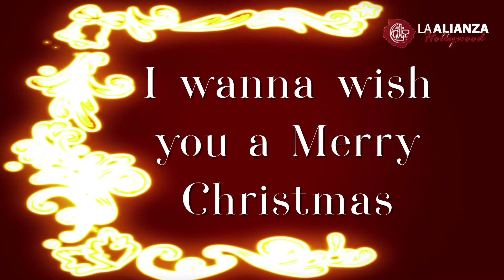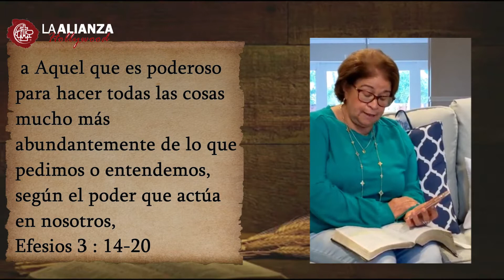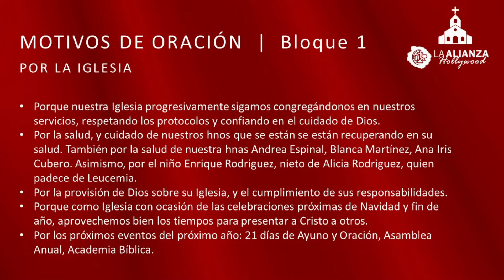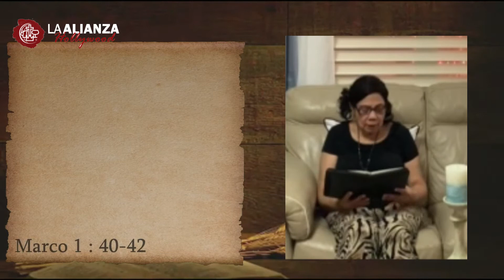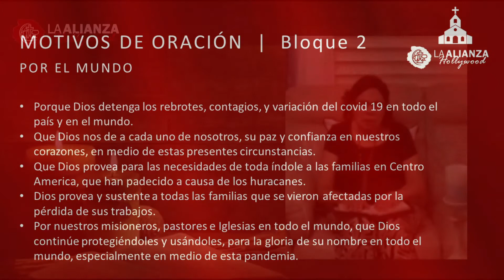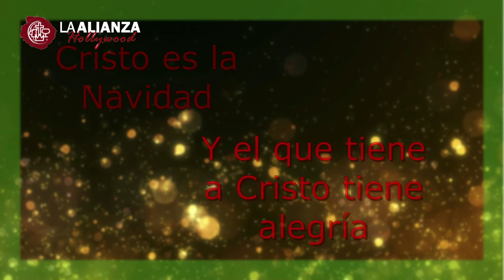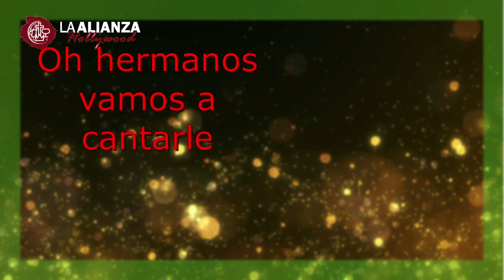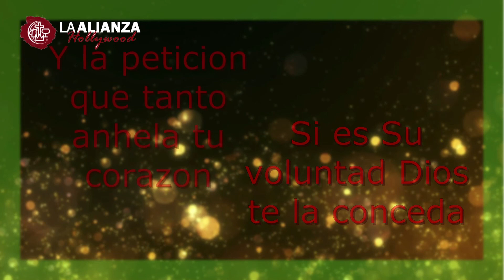Servicio de Oracion y Estudio Biblico Virtual - Alianza Hollywood - 24 de Diciembre 2020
Les invitamos a nuestro Servicio de Oracion y Estudio Biblico Virtual adonde hoy seguimos un nuevo estudio; I Epistola de Juan (Parte 9) - I Juan 3 : 18-24

Les invitamos todos a que por favor nos unamos y oremos por estas peticiones que serán presentadas. Acompáñanos esta noche a las 8:00pm EST por Facebook, YouTube y nuestra pagina web

Estudio Biblico Virtual de la Alianza Cristiana y Misionera de Hollywood, Florida este Jueves 24 de Diciembre  2020. Enlace de nuestro Pastor Gustavo Polo.